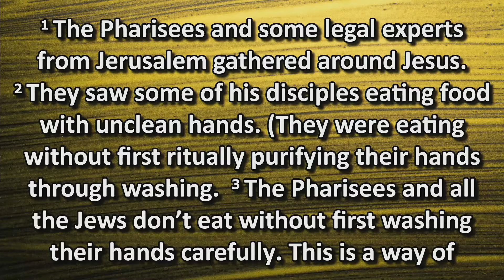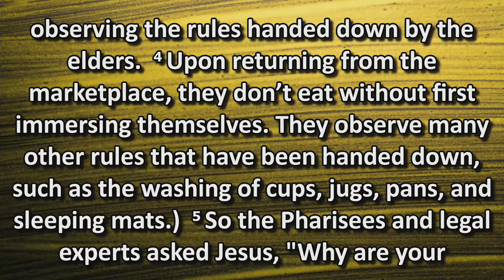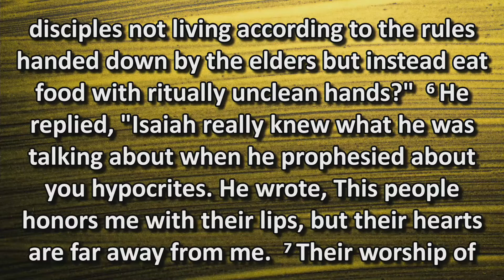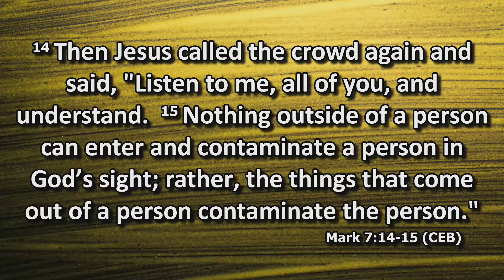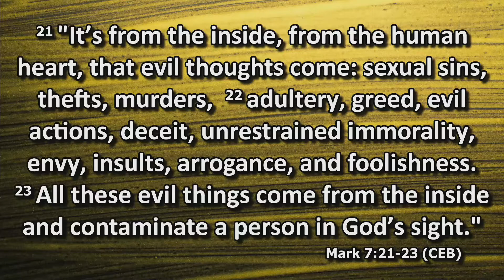Holding On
15th Sunday After Pentecost
Scripture: Mark 7:1-8, 14-15, 21-23
Rev. Scott Sears